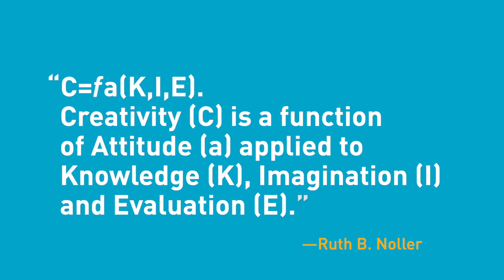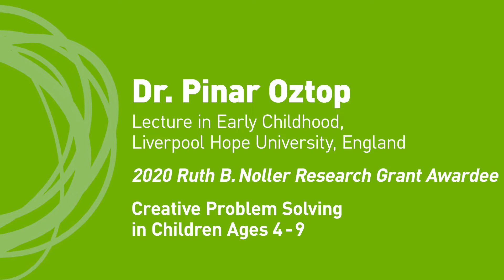Ruth B Noller Research Grant Video